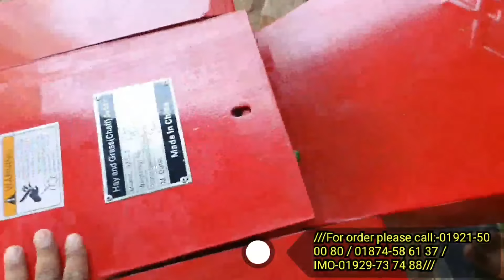ঘাস কাটার মেশিন, খড় কাটার মেশিনের দাম কত, chaff cutter machine, ঘাস কাটার মেশিনের দাম, খড় কাটার.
ঘাস কাটার মেশিন, খড় কাটা মেশিন এর দাম কত, খের কাটার মেশিন, grass cutting machine, cutter machine, grass cutting machine price,  খড় কাটার মেশিন তৈরি, খড় কাটার ডিজিটাল মেশিন, খড় কাটার মেশিন
খড় কাটা মেশিন, ঘাস কাটা মেশিনের দাম
ঘাস কাটার মেশিনের দাম কত, গাছ কাটার মেশিন, খড় কাটার ডিজিটাল মেশিন , মেশিন, Chaff cutter machine, chopper machine, khor kata machine, khor katar machine price in bangladesh.

///সবচেয়ে দ্রুত Delivery 48 ঘন্টায় সারা বাংলাদেশ.!! অর্ডার করতে কল করুন:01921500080/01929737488/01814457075.
খড়_ঘাস_ও_ভুট্টা_গাছ_কাটা_মেশিন
Model 9ZT-1.Code C2 Price 32000 taka.
খামারি ভাইদের জন্য সল্প দামে খড়,ঘাস ও ভুট্টা গাছ কাটার মেশিন নিয়ে এসেছি
.এতে বাঁচবে সময় বাঁচবে খরচ।
এই মেশিনের মাধ্যমে কি কি করতে পারবেনঃ
১। গবাদি খামারে পশুর খাদ্য তৈরী
২। এই যন্ত্র ব্যবহার করে অল্প সময়ে,স্বল্প খরচে শুকনো খড় কাটা যাই.
৩। ভিজা/কাচা খড়
৪।  ঘাস
৫। ভুট্টা গাছ
৬। আম,নিম, ইত্যাদি গাছের ডাল সহজেই কাটা যায়।

বৈশিষ্টঃ

১। শক্তির উতসঃ ৩.৫ অশ্বসক্তির মটর
২। বিদ্যুৎ শক্তিঃ ২২০ ভোল্ট

কার্জক্ষমতা ( কেজি/ঘন্টা )
১। শুকনো খড়ঃ ১০০০কেজি প্রতি ঘন্টা।
২। ভিজা/কাচা খড়ঃ ১৫০০ কেজি প্রতি ঘন্টা।
৩। ঘাসঃ ২০০০ কেজি প্রতি ঘন্টা।
৪। গাছের কচি ডালঃ ৫০০ কেজি প্রতি ঘন্টা।
৫। চিনা প্রযুক্তিতে তৈরি মেশিন ।

অর্ডার করার জন্য অবশ্যই পরিবহন খরচ বা এর সমমান সর্বনিম্ন ২০০০ টাকা

মুল্যঃ৩২০০০ টাকা মাত্র
বাংলাদেশের যে কোন প্রান্তে করতোয়া,ও সুন্দরবন কুরিয়ার সার্ভিসের মাধ্যমে প্রোডাক্ট দিয়ে থাকি.
অফিস মেহেরপুর কোমরপুর মেহেরপুর
৭১০০ মোবাইল ০১৯২১৫০০০৮০/০১৮১৪৪৫৭০৭৫///